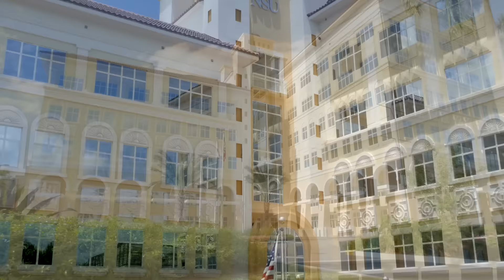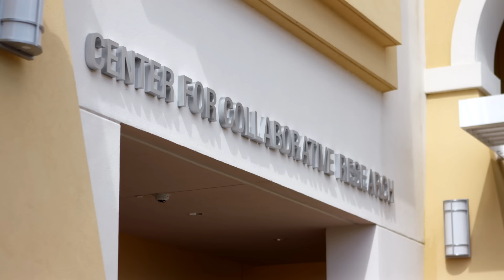NSU Realizing Potential Through Collaborative Research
Located on the Fort Lauderdale / Davie campus of Nova Southeastern University, the new hub encourages regional, national, and international collaboration among the world’s top scientists. Specifically designed to mitigate vibrations while accommodating state-of-the-art technology and research equipment, the space includes open banks of research bays so that faculty and student researchers from multiple disciplines can observe, share, and advance key findings and discoveries. Additional space on two floors has been reserved for private leasing to qualified companies that are also complementary tenants.
Institutes already conducting research at the new center include NSU’s newly named AutoNation Institute for Breast and Solid Tumor Cancer Research, NSU Cell Therapy Institute (a partnership with researchers from Karonlinska Institutet in Sweden), NSU’s Institute for Neuro-Immune Medicine, and NSU’s Rumbaugh-Goodwin Institute for Cancer Research. CCR scientists also work closely with NSU’s Institute of Natural and Ocean Sciences Research and will soon welcome researchers for NSU’s Emil Buehler Research Center for Science, Technology, Engineering and Mathematics.
More than 200 research projects are currently underway at NSU, including studies on cardiovascular disease, anti-cancer cell therapies and natural remedies, brain disorders, chronic fatigue syndrome, autism, Parkinson’s, consumer chemical testing, coral reef restoration, ecological disasters, and advanced conservation. NSU comprises regional campuses located throughout Florida and in San Juan, Puerto Rico.